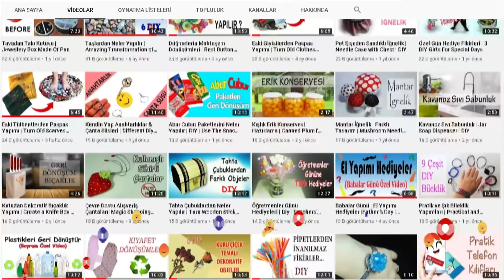Eski Kazakların Minderlere Dönüşümü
Merhaba! Bu videomda eski kazakları kullanarak birbirinden güzel yer minderleri hazırladım. Çok kullanışlı ve güzel oldular. Umarım beğenirsiniz. Keyifli seyirler.
MALZEMELER
Eski kazaklar, dolgu malzemesi olarak kırpık sünger veya elyaf, dikiş makinası, püsküller.
📣 KANALIMA DESTEK OLMAK İÇİN 📣
🔔 Bildirim zilini açın
👍 Beğenin
💭 Yorum yapın
🎥 Videolarımı paylaşın                                                                                                                                     ''💗 DESTEKLERİNİZ İÇİN ŞİMDİDEN HERKESE TEŞEKKÜRLER💗''